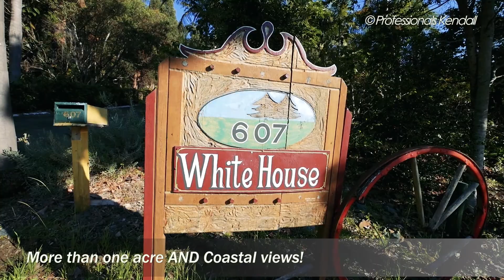607 Henri Robert Drive, Tamborine Mountain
1 acre+ of land AND coastal views!

If your family enjoys space around them, away from the neighbours, plus plenty of living room inside, this is one you should take a close look at.

The home is designed to accommodate the whole tribe, with 4 good size bedrooms plus a study, (or 5th bedroom), 2 bathrooms, and spacious formal and informal living all with views over the terraced gardens to the coast.
There is also a large covered patio area off the family living space for sheltered outdoor entertaining.

But the jewel in the crown of this home is the stunning new kitchen featuring stone bench tops, Italian slate splash backs, large island bench and dishwasher.

Other features of this beautifully presented home include:

- Double garage with auto doors
- Storage room/wine cellar
- High ceilings with raked beams in main living area
- Slow combustion heater and RC air-con
- Two rainwater tanks
- Only 20 minutes to the M1

The schools on the mountain are among the best in the State and are another great reason to move to this semi-rural community.

Unfortunate circumstances dictate this home will be sold and has been priced accordingly so this is your opportunity to buy right and enjoy the Tamborine Mountain lifestyle.

Please contact Barry or Jan to arrange an inspection.